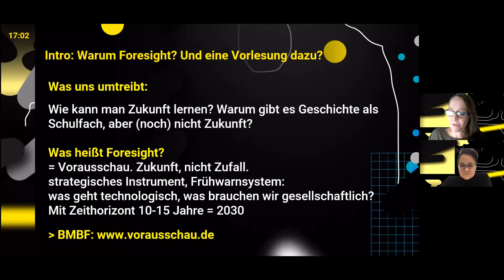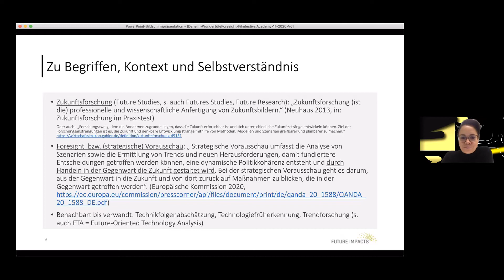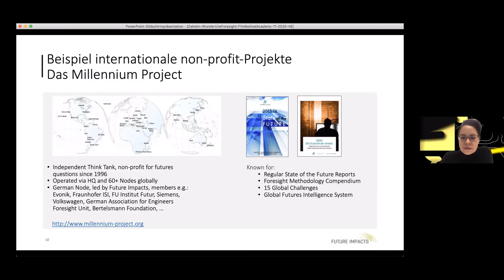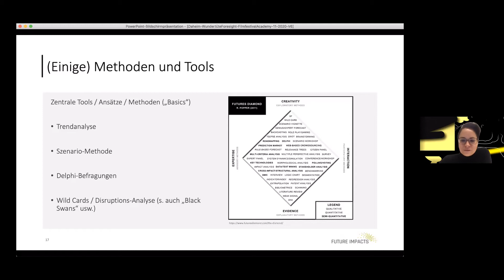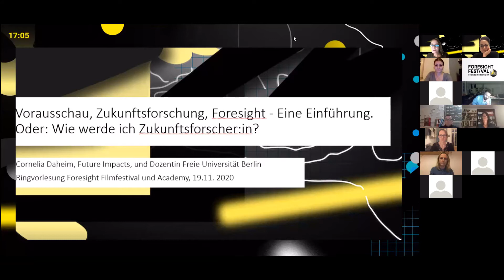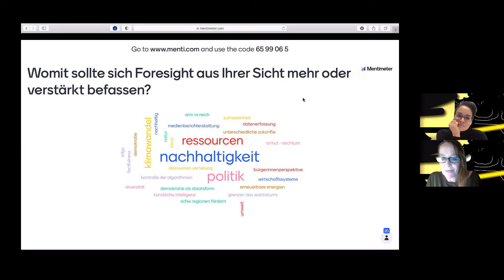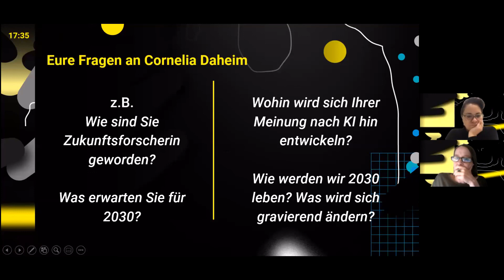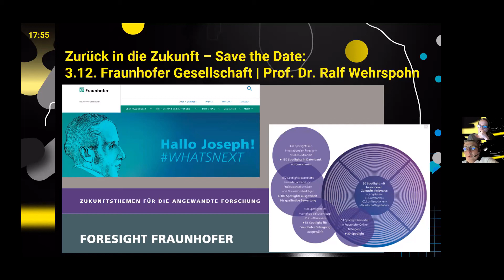#2 Wie werde ich Zukunftsforscher*in?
Vorausschau, Zukunftsforschung, Zukunft. Wie werde ich Zukunftsforscher*in?
Eine Einführung dazu lieferte Cornelia Daheim, Foresight-Beraterin und Vorsitzende des BMBF-Zukunftskreises, in der ersten Ringvorlesung am 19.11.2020 Neben einem Überblick über verschiedene Initiativen, Methoden und Quellen gab sie auch Einblick in ihren eigenen Werdegang als Zukunftsforscherin.